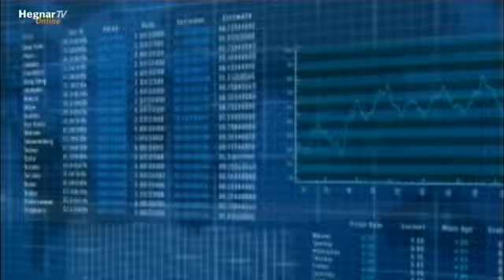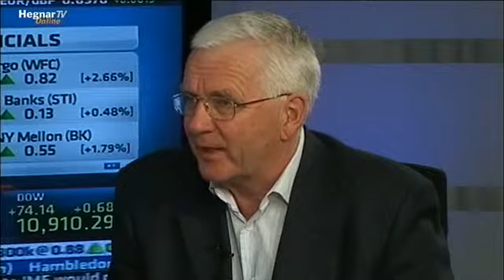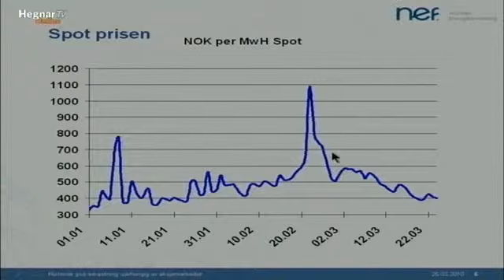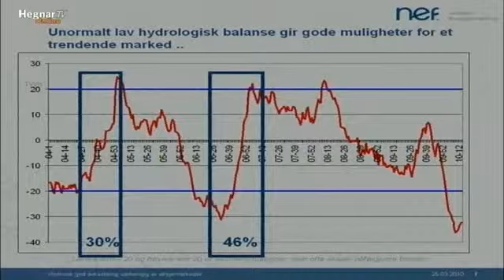HegnarTV: Hegnar om børsen 25/03/10